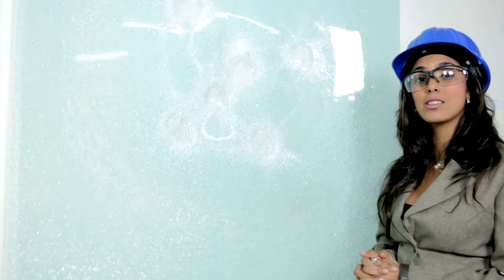Safety Glass Feaure - Impala Glass Kenya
Safety Glass in Kenya, Nairobi, Africa, Uganda.